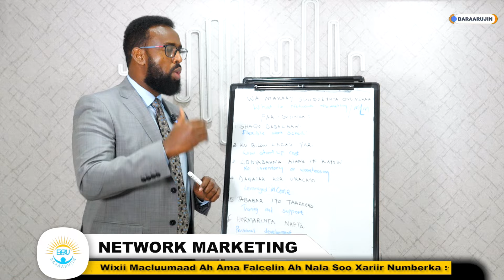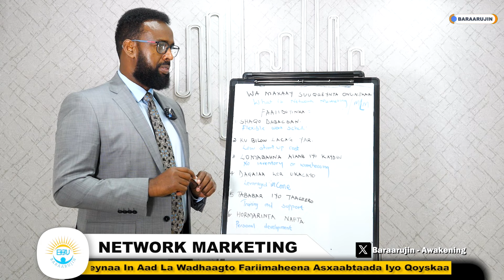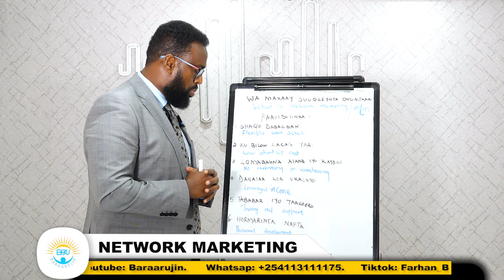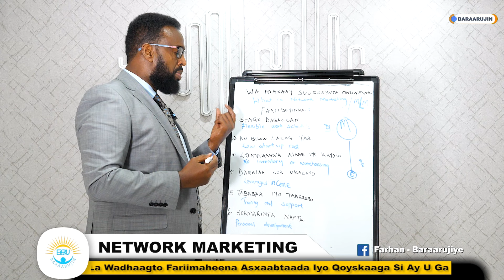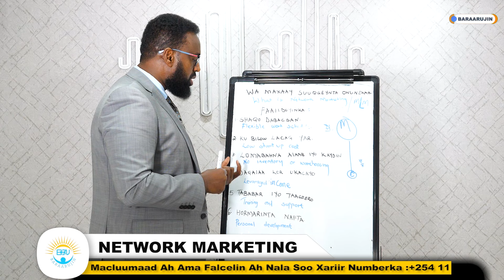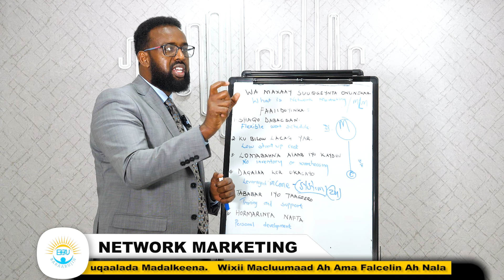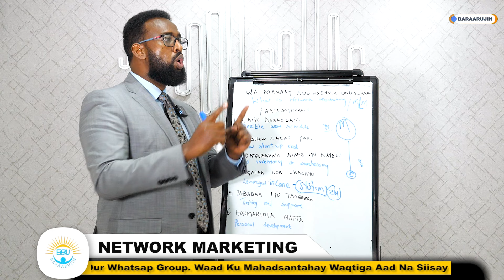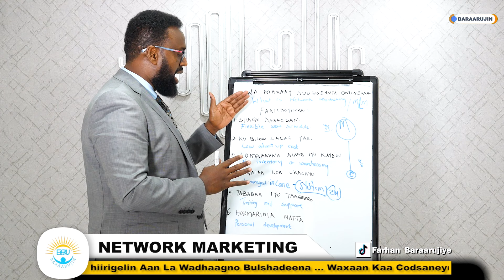6 SHAY OO LAGAA RABO IN AAD KA OGAATO NETWORK MARKETING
waa mahay network marketing
xalaal waaye  mise xaraam waaye?
faaidooyinka aay network marketing leedahay

TIMECODES
00:00  intro
01:02  Network marketing
02:00  What is network marketing?
03:13 MLM is an easy start up
03:35 Network marketing is based online
03:55 Manufacturers vs consumers
04:30 Middle men
04:40 Walmart owner Sam
05:13 1. Flexible work schedule
05:52 2. Ku bilow Lacag yar
06:16 3. Looma bahna alaab iyo Kayd
06:24  4. Dhaqaalaha kor u kacayo
06:35  System: save your time energy and money
10:00 5. Tababar iyo taageero
10:42 6. Hormarinta nafta
11:18 Recap
11:45 On next video
12:02 Conclusion

Let's unlock your full potential together!
BARAARUJIN
BARAARUJINTA BULSHADA NETWORK
BBNETWORK